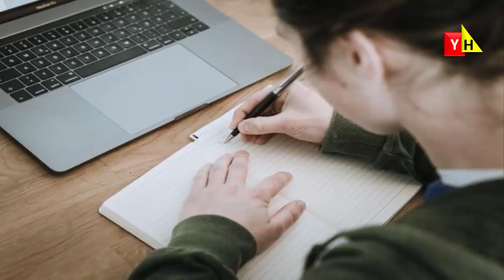عجائب العقل الباطن I هذه أقوى طريقة لجذب أهدافك بسهولة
كتابة الاهداف هي واحدة من أفضل الطرق وأقواها التي تساعد على جذب رغباتك
عندما يكون الهدف واضحا في عقلك حينئد يسهل جذبه
عدة طرق رائعة تمكنك من رفع اهتزازك الطاقي حتى تتمكن من جذب كل ما تريد
ينص قانون الجذب الفكري على أن مجريات حياتنا اليومية أو ما توصلنا إليه إلى الآن هو ناتج لأفكارنا في الماضي وأن أفكارنا الحالية هي التي تصنع مستقبلنا، بالأحرى يقول القانون أن قوة أفكار المرء لها خاصية جذب كبيرة جدا فكلما فكرت في أشياء أو مواقف سلبية اجتذبتها إليك وكلما فكرت أو حلمت أو تمنيت وتخيلت كل شيء جميل وجيد ورائع تريد أن تصبح عليه أو تقتنيه في حياتك فإن قوة هذا الأفكار الصادرة من العقل البشري تجتذب إليها كل ما يتمناه المرء
أسئلتكم عن جذب شريك الحياة :
أسئلتكم بخصوص تقنية 5X55
 قانون الجذب تقنية 55*5  قانون الجذب بالماء  55×5  طريقة قانون الجذب لشخص معين  تمرين 55  علامات نجاح قانون الجذب  قانون جذب 5*55  كيفية تطبيق قانون الجذب بسهولة
مانترا ليلية قوية جداً في الجذب والتجلي
الامتنان في القرآن
دفتر الامتنان
ثقافة الامتنان
عجائب العقل الباطن
جوزيف ميرفي
أحمد عمارة